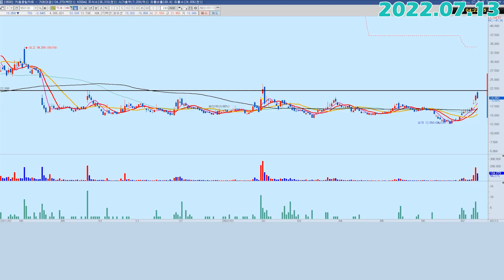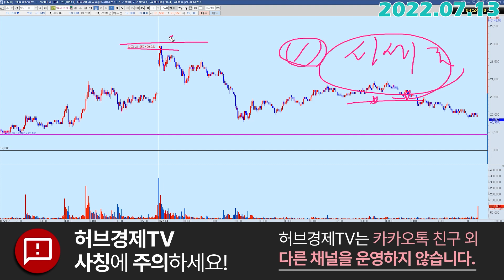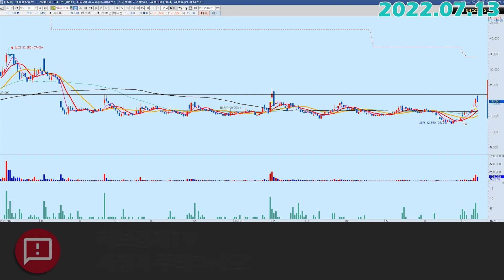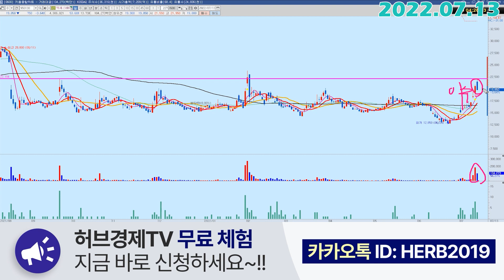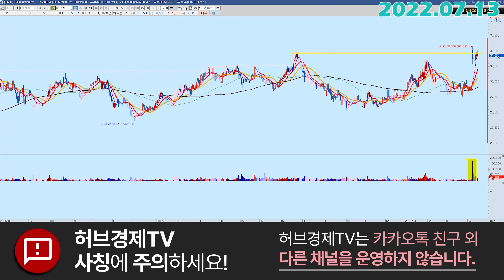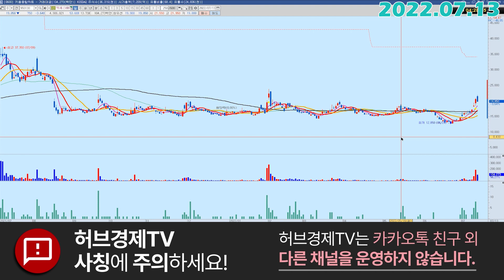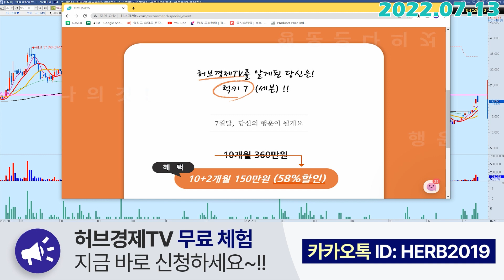엑세스바이오 (950130) - 오늘 고가보면 답 나왔죠?